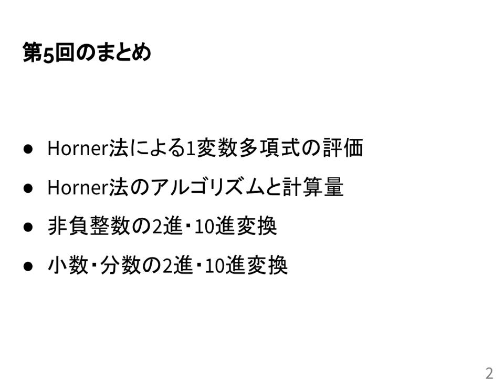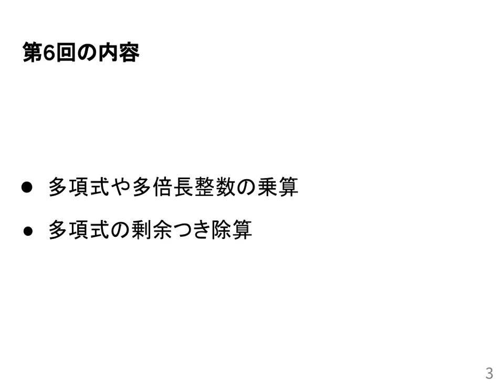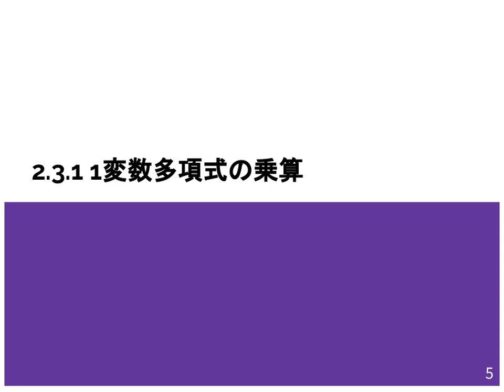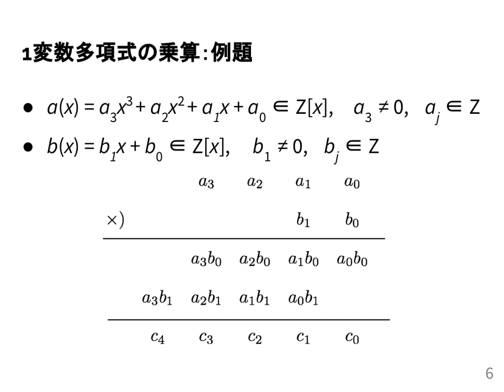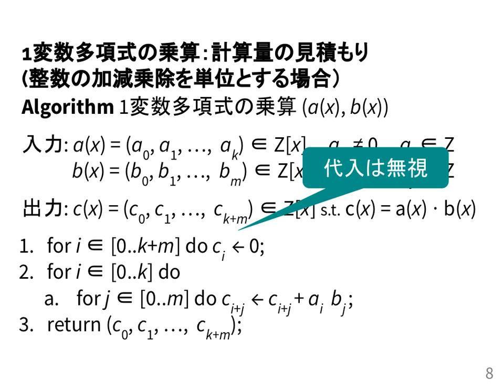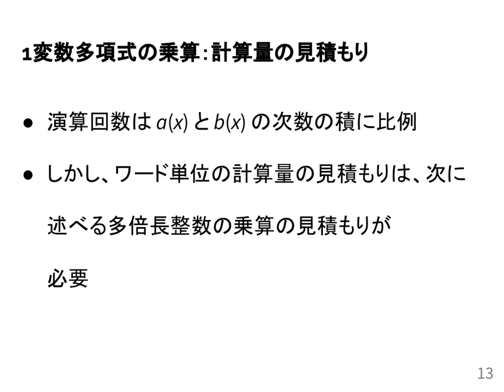計算機数学I 2020 (6-1) 1変数多項式の乗算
1変数多項式の乗算．
授業情報はこちら: